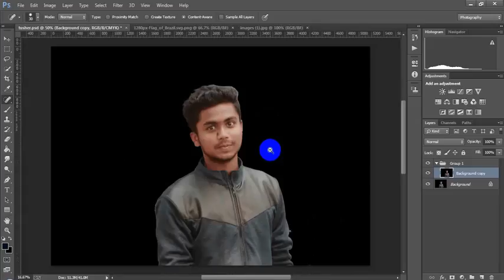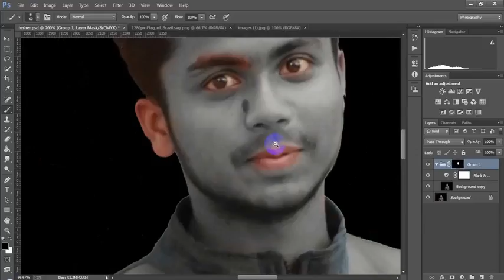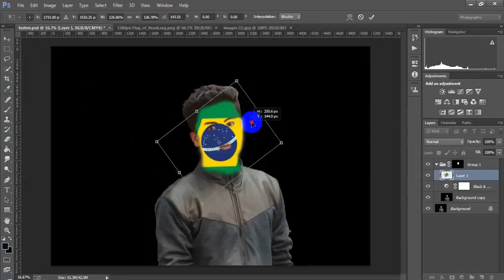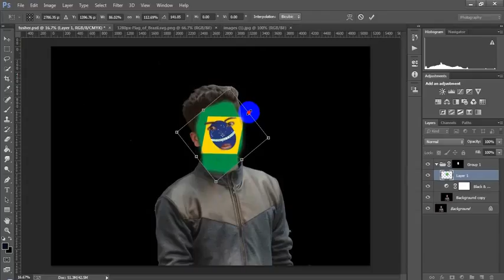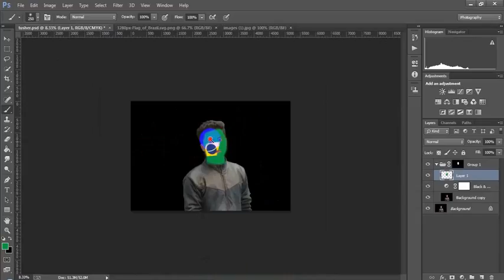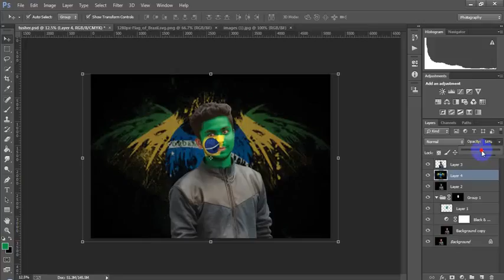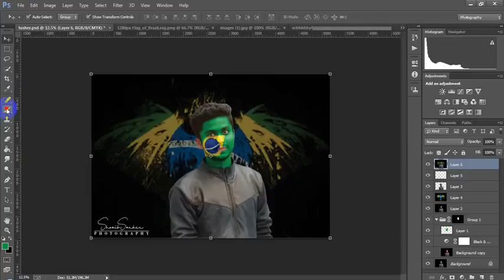Amazon Brazil - Photoshop tutorial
photos
photo
online photo editor
my pictures
online image editor
my photos
photograph
picture editor
best photo editor
pictures pictures
picture
images photos
photography images
photo editor